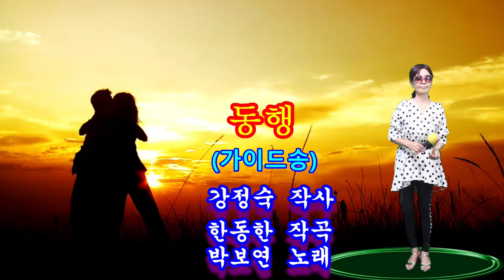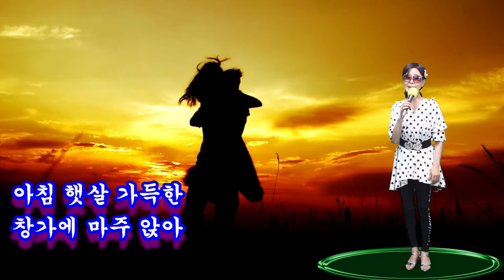동행(가이드) -초아강 (작사 강정숙,작곡 한동한,원곡 박보연)